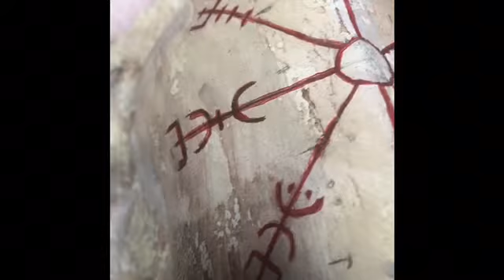Bear skull painting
Video about painting my bear skull with Viking runes.
 1 white base with acrylic spray can.
 2 washing with "agrax earthshade"
 3 dry brush second base with "ushabty bone"
 4 highlights with "ceramic white"
 5 Viking runes handmade with color "blood for the blood god"
 The colors are citadel brand.
 The imprinted runes are:
 Runic compass
 Helm of terror
 Protection

If you want to see may creation
Go to warchief_cosplay on istagram and facebook;)